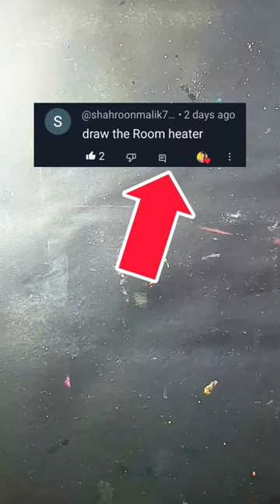Room heater drawing🙁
heater draw
how to draw heater
drawing heater